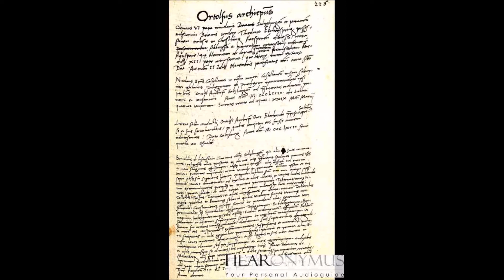Burg Losenstein - Kapitel 24 - Chorherrenstreit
Hearonymus - Audioguide - Burg Losenstein

Kapitel 24:  Absolutionsvollmacht von Erzbischof Ortolf v. Salzburg an Berthold v. Losenstein